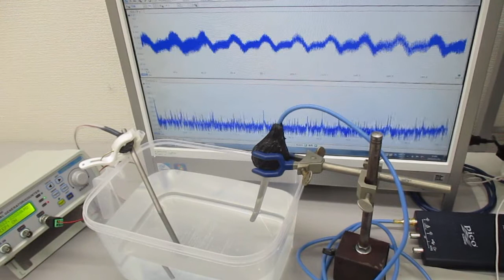チタン製ストローを利用した、超音波伝搬制御実験 ultrasonic-labo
１０～１００ＭＨｚの高い周波数制御の実現